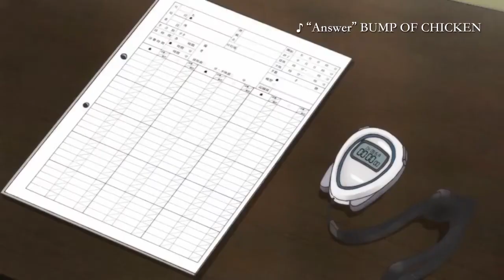March comes in like a Lion Trailer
From the creator of "Honey and Clover,"  and the renowned studio SHAFT comes a gentle tale of people trying to regain something in their lives.

Rei Kiriyama lost his family in an accident when he was young. Now he is a 17-year-old pro shogi player who is burdened with deep loneliness. Rei lives alone in an old town in Tokyo, but after becoming acquainted with three sisters, Akari, Hinata and Momo, he begins to change little by little…